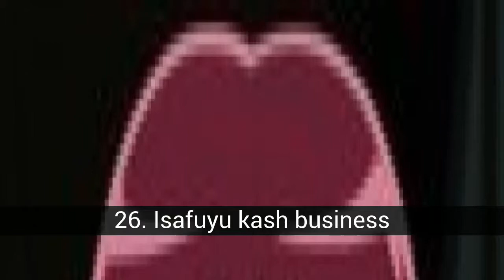The best priestesses of the Anime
List about the best priestesses of the Anime

In this list about the best priestesses of the Anime you can find:
50. Matsuri SAEGUSA
49. Shino EBIZUKA
48. Kaoru MIDOU
47. Juju TSUKUYOMI
46. Nayuta MORIYAMA
45. Wako AGEMAKI
44. Matsuri SENGE
43. Hikaru MIDOU
42. Mika FUTSUNO
41. Kou
40. Kagura
39. Hike zoar TSUKISHIRO
38. Akina NANAMURA
37. SO Ayako
36. Mizuno YOU
35. Kirara MIKUMART
34. Makoto Saeki
33. Nene KURIO
32. Asagi TSUGAYAMA
31. My MORIZONO
30. Izumiko SUZUHARA
29. Dragon Shrine Priestess
28. Honoka SAKURAI
27. Moyu
26. Isafuyu kash business
25. Reimu HAKUREI
24. Mayura DAIDOUJI
23. Akiho SHIGETOU
22. Hikari MARIJA
21. Nayu
20. Tomoe
19. Ayu
18. Hime located in KURUSUGAWA
17. Isanami
16. Tsukasa HIIRAGI
15. Kagami HIIRAGI
14. Ena seishun's
13. Chikane HIMEMIYA
12. Akira AMATSUME
11. Ukyo
10. Yuri MARIA
9. Kaho Mizuki
8. Rei Hino
7. Kagome Higurashi
6. Shrine Priestess
5. Tomo ASAMA
4. Madoka Koumoto
3. Hotogi Shirayuki
2. Rika Furude
1. Kiriha Kurano

50. Matsuri SAEGUSA
Anime: Kamichu!

49. Shino EBIZUKA
Anime: _Summer

48. Kaoru MIDOU
Anime: Tsukuyomi -Moon Phase-

47. Juju TSUKUYOMI
Anime: Sasami-san@Ganbaranai

46. Nayuta MORIYAMA
Anime: Shingu: Secret of the Stellar Wars

45. Wako AGEMAKI
Anime: Star Driver: Kagayaki no Takuto

44. Matsuri SENGE
Anime: Mahou Shoujo Taisen

43. Hikaru MIDOU

42. Mika FUTSUNO
Anime: Sasami-san@Ganbaranai

41. Kou
Anime: Wagaya no Oinari-sama

40. Kagura
Anime: Prism Ark

39. Hike zoar TSUKISHIRO
Anime: Wind: A Breath of Heart

38. Akina NANAMURA
Anime: Akina NANAMURA

37. SO Ayako
Anime: Ghost Hunt

36. Mizuno YOU

35. Kirara MIKUMART
Anime: Samurai 7

34. Makoto Saeki
Anime: Gingitsune: Messenger Fox of the Gods

33. Nene KURIO
Anime: Penguin Musume Heart

32. Asagi TSUGAYAMA
Anime: Copihan

31. My MORIZONO
Anime: Girl Friend BETA

30. Izumiko SUZUHARA
Anime: RDG: Red Data Girl

29. Dragon Shrine Priestess
Anime: Z/X: Ignition

28. Honoka SAKURAI
Anime: Suzuka

27. Moyu
Anime: Noragami

26. Isafuyu kash business
Anime: Beelzebub

25. Reimu HAKUREI
Anime: Touhou Gensou Mangekyou: The Memories of Phantasm

24. Mayura DAIDOUJI
Anime: Matantei Loki

23. Akiho SHIGETOU

22. Hikari MARIJA
Anime: Campione!

21. Nayu
Anime: Noragami

20. Tomoe
Anime: Queen's Blade

19. Ayu
AnimeNoragami

18. Hime located in KURUSUGAWA
Anime: Kannazuki no Miko

17. Isanami
Anime: Brave10

16. Tsukasa HIIRAGI
Anime: Lucky Star

15. Kagami HIIRAGI
Anime: Lucky Star

14. Ena seishun's
Anime: Campione!

13. Chikane HIMEMIYA

12. Akira AMATSUME
Anime: Yosuga no Sora

11. Ukyo
Anime: Inuyasha

10. Yuri MARIA
Anime: Campione!

9. Kaho Mizuki
Anime: Sakura Card Captors

8. Rei Hino

7. Kagome Higurashi
Anime: Inuyasha

6. Shrine Priestess

5. Tomo ASAMA
Anime: Horizon in the Middle of Nowhere

4. Madoka Koumoto
Anime: Hoshizora e Scuffle god forbid

3. Hotogi Shirayuki
Anime: Hidan no Aria

2. Rika Furude
Anime: Higurashi no Naku Koro ni

1. Kiriha Kurano
Anime: Rokujouma no Shinryakusha!